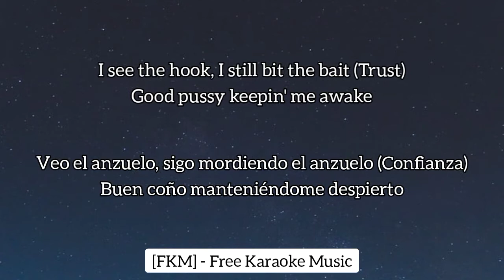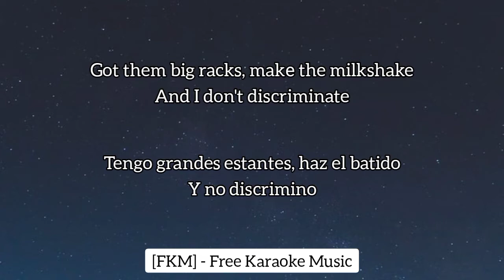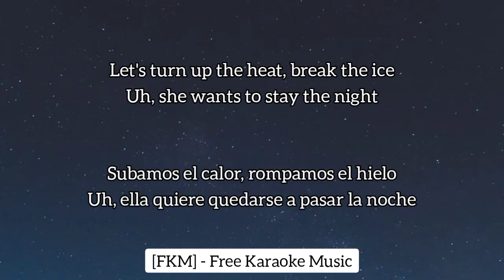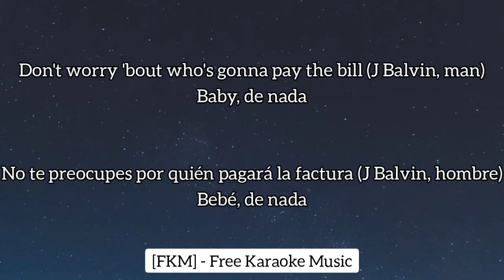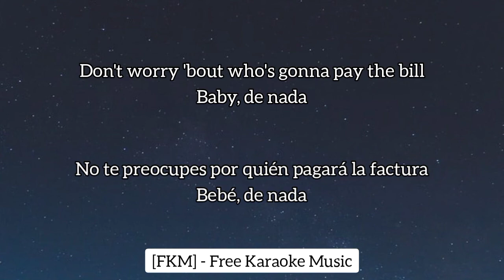Skepta - Nirvana (Karaoke/Instrumental + Subtitulado En Español) (feat. J Balvin) | [FKM]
🎵 Skepta - Nirvana (Karaoke/Instrumental + Subtitulado En Español) (feat. J Balvin) | [FKM] Free Karaoke Music

🎤 [Letra de "Nirvana" feat. J Balvin]

[Intro]
JAE5

[Chorus: Skepta]
I like the way she walk in the Prada, ¿cómo te llamas?
Don Julio and marijuana, I'm tryna take you to your Nirvana
What's the occasion? Every day's a celebration
When you come from the Gaza
Don't worry 'bout who's gonna pay the bill
Baby, de nada
Baby, de nada

Every day's my birthday, I need a piece of cake
Mamacita lookin' like a figure-eight
I see the hook, I still bit the bait (Trust)
Good pussy keepin' me awake
Got them big racks, makе the milkshake
And I don't discriminate
Boy, if shе's a snack, that's a dinner date (Sexy)
She knows that I'm the suavecito (Ha)
I don't care 'bout the fame, this life is a game
And I got the cheat code (Mhmm)
I play it in greaze mode
Jump in the Rollie, got the wheels spinnin' like I'm in a casino
Back to the crib, I'ma shoot a movie, I'm on my Tarantino
Grip on your waist, look in your eyes and I kiss on your face
Tell me how you feel, your secrets are safe
Told her 'bout the pain, and she can relate
Let's turn up the heat, break the ice
Uh, she wants to stay the night
Supposed to leave the city in the morning
Looking like I gotta change my flight

[Chorus: Skepta & J Balvin]
Baby, de nada
When you come from the Gaza (J Balvin, man)
Don't worry 'bout who's gonna pay the bill (J Balvin, man)
Baby, de nada

Ey, ¿cuál es tu nombre?, dime, dímelo (Wuh)
Que pa' conocerte vine (Vine, vine)
Te vi tan sola que no me aguanté, por eso yo intervine (-vine)
Vamo' a hacerlo real, no hace falta que te lo imagine' (Wuh)
Dime, mami (Ah), quieres que te guaye (Ah, ah)
Pero calladita porque no hay que dar detalles (Ah, ah)
Tú te hace' la fina, pero tienes calle
De aquí no me voy sin que con un beso me calle', calle' (Shh, shh)
Dale, dime, mami, quieres que te guaye
Pero calladito porque no hay que dar detalles (-talle')
Tú te hace' la fina (Fina), pero tienes calle (Wuh)
De aquí no me voy sin que con un beso me calle', calle'
Yeah